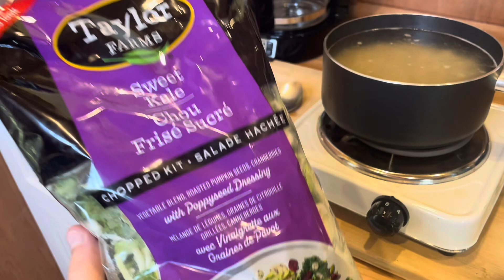Sept 15 2024 Farm Updates - Hand Digging a Pond, Clearing A Forest Trail and Harvesting Pumpkins 🎃